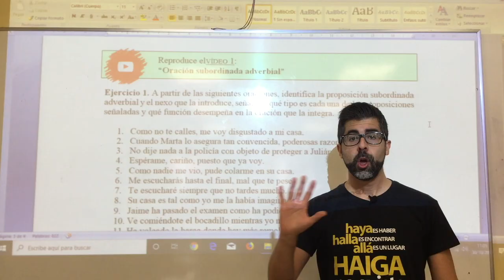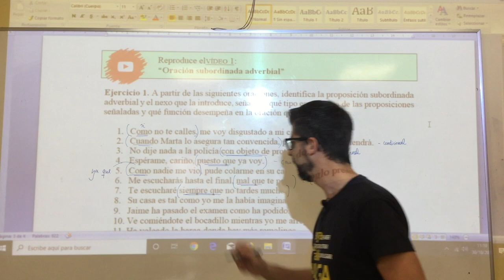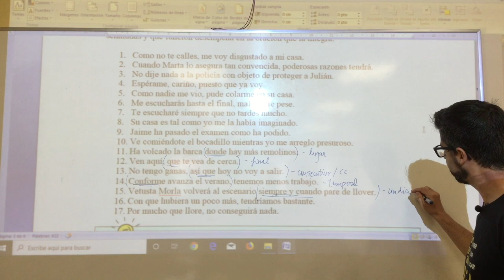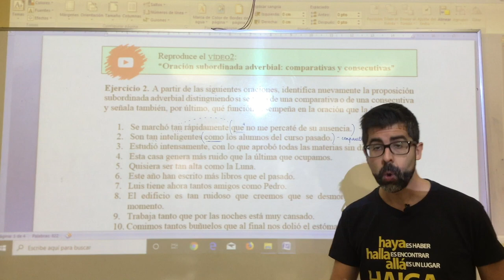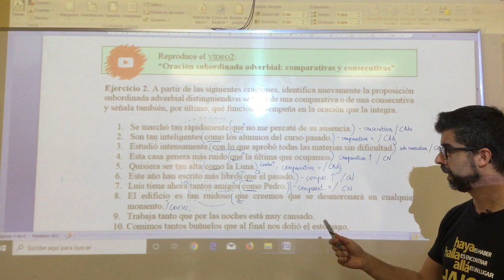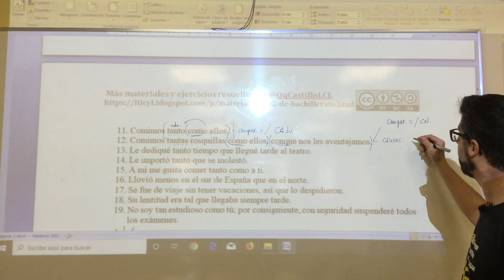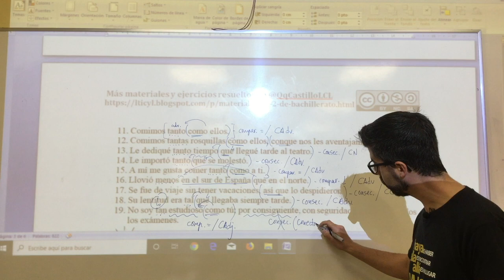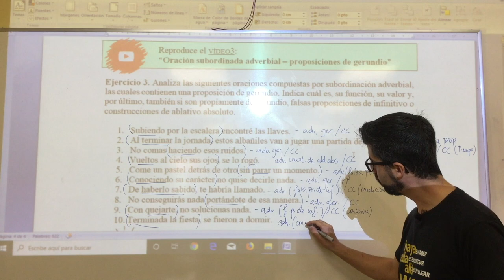Oraciones subordinadas adverbiales (cuaderno de actividades de análisis sintáctico)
El cuaderno de análisis sintáctico se puede descargar en la siguiente página La idea es que se trabajen las actividades que contiene de forma autónoma, es decir, que los resuelvas por tu cuenta y que, solo después, conforme los vayas resolviendo y se te indique en el cuaderno de actividades, vayas comprobando la solución contenida en este vídeo.